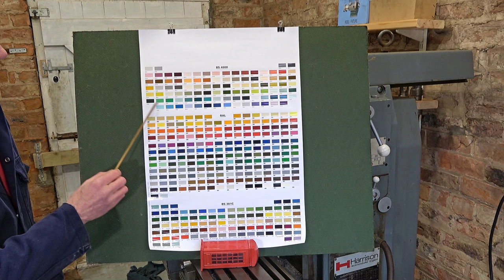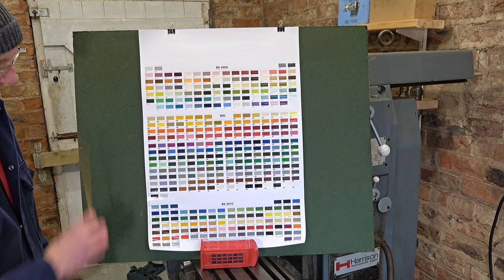HS242 Herbert Junior Mk2 surface grinder Part 9 – Paragon (re)paint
A series on restoring my latest machine – a Herbert Junior Mk2 surface grinder. Paragon matched and gifted me paint to repaint my grinder. This is the link to the paint